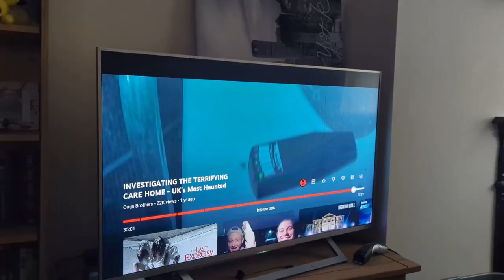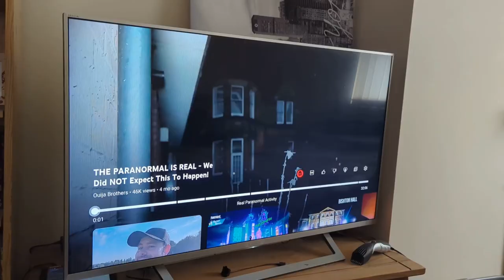The biggest battle when in the gym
Today me and @Bull Jnr are heading to the gym for chest exercises. Really starting to feel the benefits from these and noticing the changes in my chest from them. We have new chest exercises in this video, they will be listed a little bit further down. I am really enjoying these new ones and I'm certainly feeling the effects of them.

I have also got a small unboxing in this video and it's something I have been waiting for, for a little while now. It's to do with the paranormal investigations.

Was a great session in the gym over the last couple of day's on this vlog. Really pushed myself on the chest exercises.
HERE'S THE LIST OF EXERCISES WE DONE
Dumbbell incline press
Dumbbell decline press
Dumbbell flat press
Cable high to low
Cable mid chest fly
Cable low to high